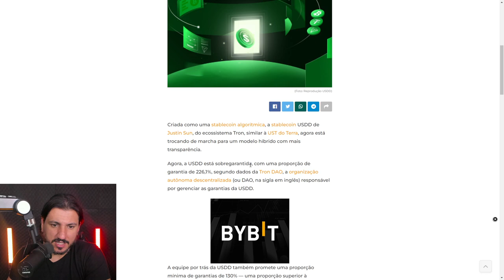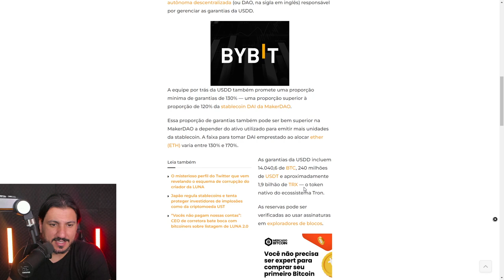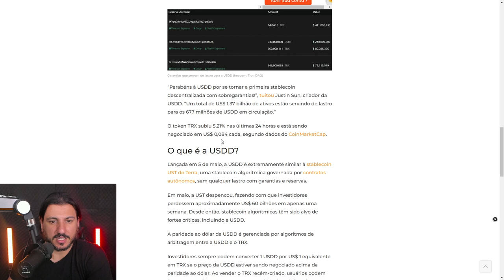AS CRIPTOMOEDAS AINDA ESTÃO SOFRENDO POR CAUSA DA TERRA LUNA